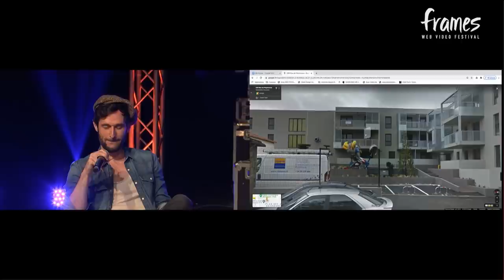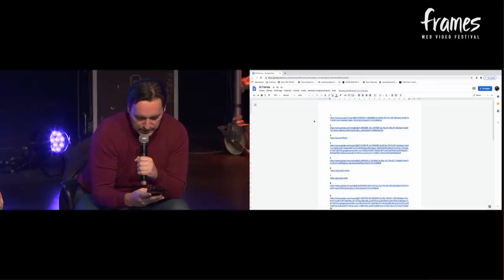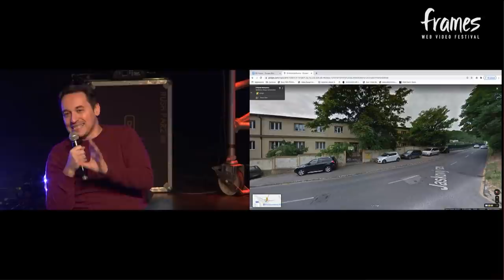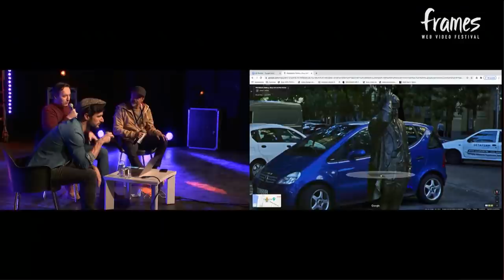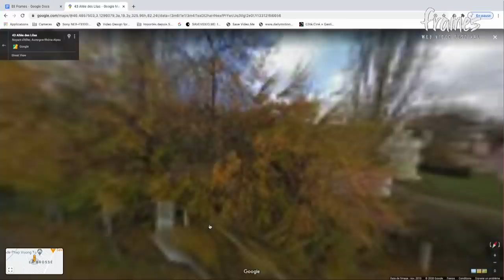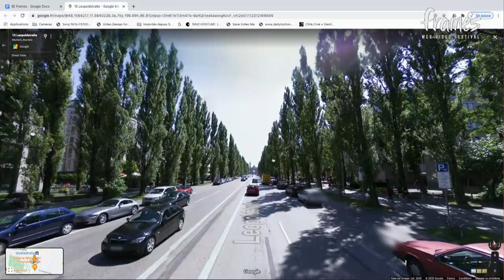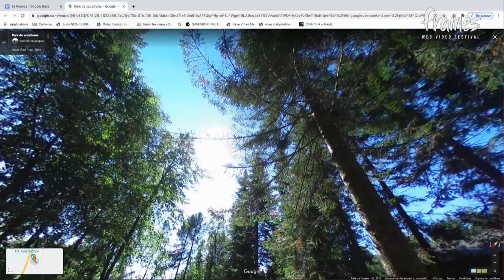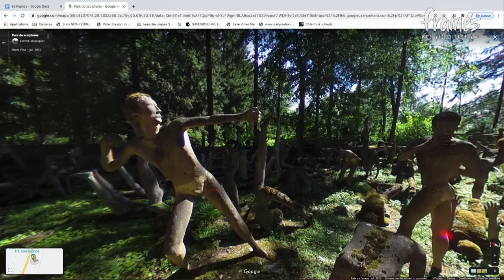FRAMES 2020 - Axolot - Etranges Escales feat. Le Fossoyeur de Films, French Food Porn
Suite à l'édition 2020 de FRAMES WEB VIDEO FESTIVAL qui s'est déroulée les 24 et 25 octobre 2020, retrouvez la chaîne Axolot en compagnie du Fossoyeur de Films et de French Food Porn pour une étrange escale en ligne.

Pour ceux qui ne nous connaissent pas encore, FRAMES WEB VIDEO FESTIVAL est un évènement unique qui a lieu sur Avignon et lors duquel nous mettons en valeur toute la diversité créative,  culturelle et pédagogique des nombreux vidéastes sur Internet. Pour en découvrir davantage et nous suivre, ça se passe en dessous :